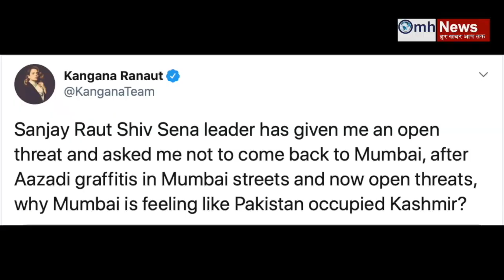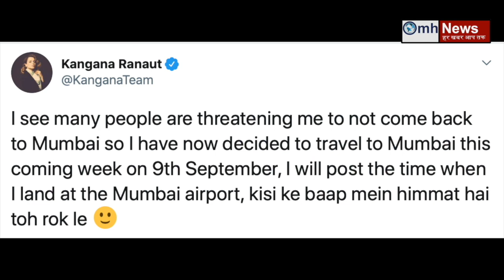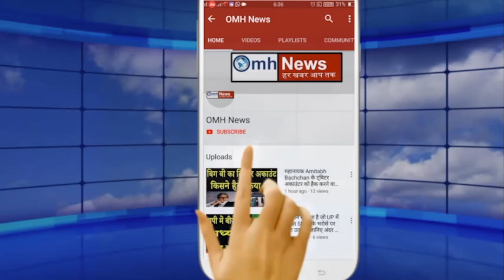Watch news about PM Modi, Uddhav Thackeray, Sanjay Raut, Yogi, Pawar, Sushant Singh, BJP, Congress